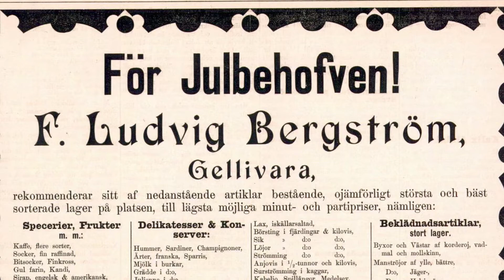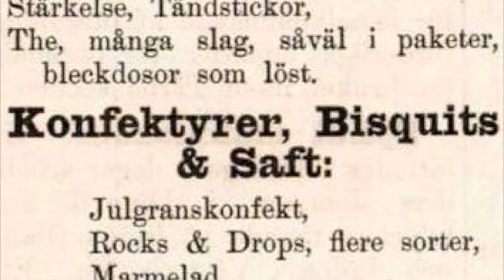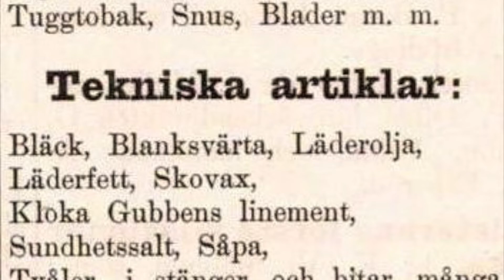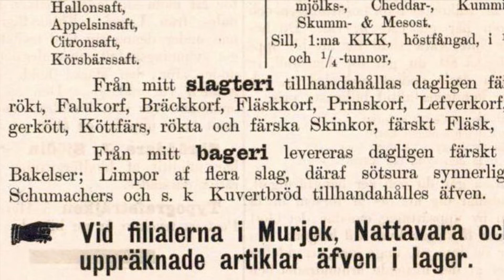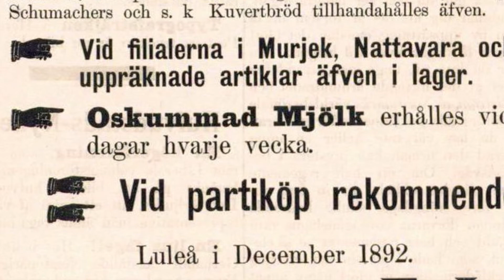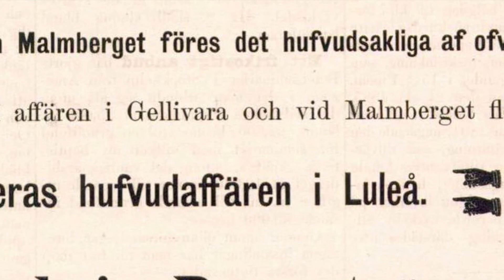Julmat år 1892 — Jakten på historien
Jakten på historien. 38. Julmat år 1892. — Vad fanns det för julmat att köpa år 1892 i Gällivare, Malmberget, Murjek och Nattavaara? Det kanske inte är det som man förväntar sig för Nattavaara och Kåkstan, men man får tänka på att bygget av Malmbanan gav en ekonomisk boom.

In search of the history. 38. Christmas food in 1892. — What kind of Christmas food was there to buy in 1892 in Gällivare, Malmberget, Murjek and Nattavaara? It may not be what you expect for Nattavaara and Kåkstan, but you have to remember that the construction of the Malmbanan gave an economic boom. [In Swedish]